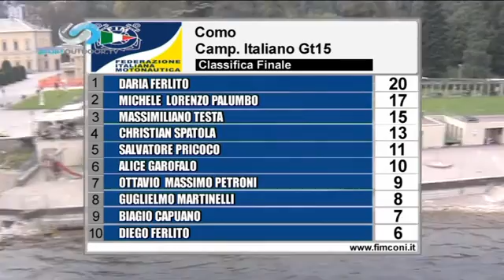Blusport nr29 31 Ottobre 2016 p1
L'argomento di questa settimana è la MOTONAUTICA la 100 Miglia del Lario e campionato Italiano Gt15 da Como